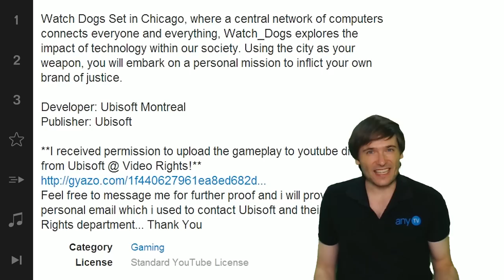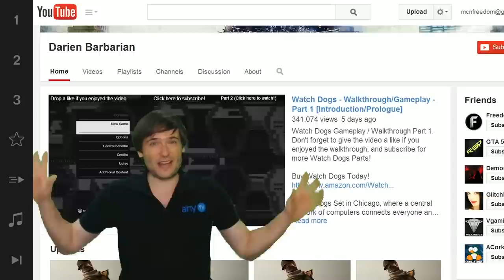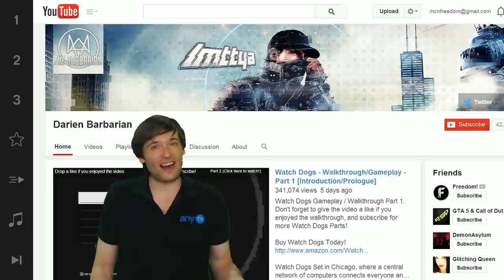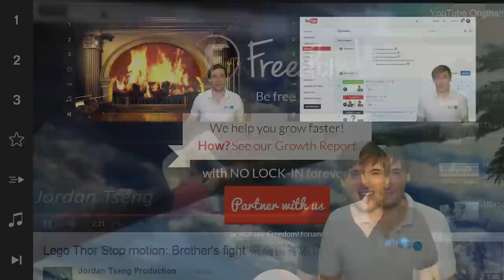★ GCS #1 - 200,000 views a day growth!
200,000 views a day growth by Darien "The" Barbarian!

XSplit

Music

Discover any.TV!